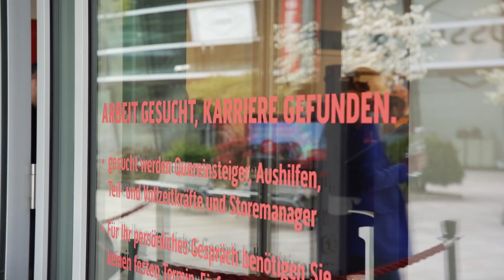Job Day 2023